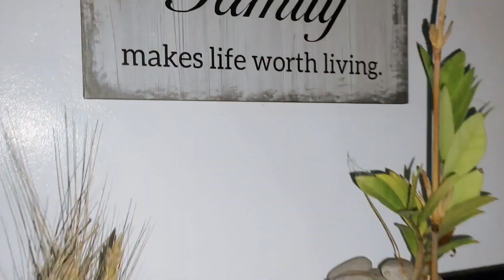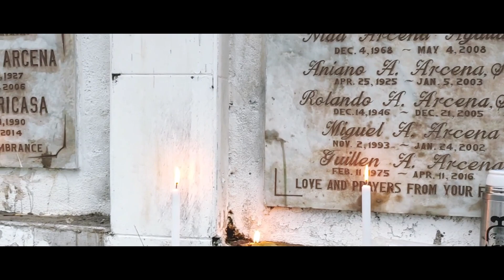Bakit ba Byaheng Ayos ?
Ang buhay ay laging sa paraan ng pag pili , kung pinili mong maging masaya
Patuloy mong gawin  yung mga bagay na alam mong nagpapaligaya sayo "Gawin mo!
Piliin mo lang at palaging ibigay ang isang daang porsyento sa mga bagay na ginagawa mo.
Mahalin mo kung anong meron sa kasalukuyan at manatiling bukas sa kinabukasan wag isara ang sarili sa kahapong kaibiguan mo.
Sa huli mag patuloy ka lang maglakad pasulong at makipag sabayan sa hamon ng tinatawag nating iisang "Buhay"